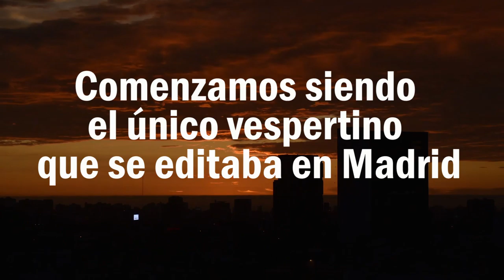Volvemos a evolucionar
Comenzamos siendo el único vespertino que se editaba en Madrid.
Hace casi tres décadas.
Después dejamos atrás el papel y apostamos por lo digital.
Ahora.
elBoletín.
Información económica, financiera y política.